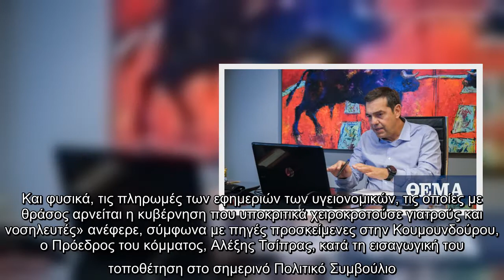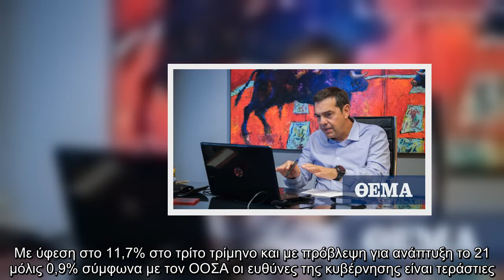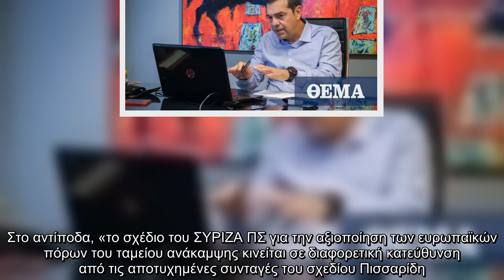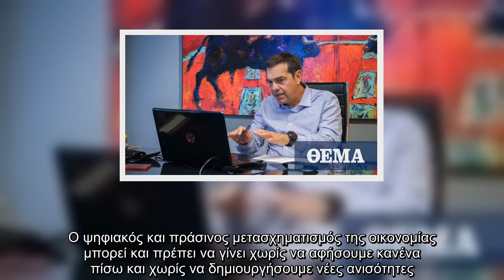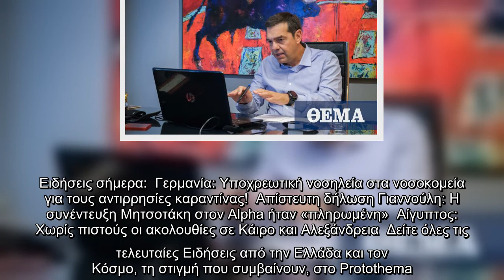Τσίπρας για το σπίτι στο Σούνιο: «Λάσπη δια χειρός Μητσοτάκη»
«Βρισκόμαστε σε μια περίοδο που η κυβέρνηση έχει χάσει τον έλεγχο της πανδημίας. Μέσα σε ένα μήνα και μία εβδομάδα θρηνούμε 2.466 απώλειες. Ακόμα και σε αυτή την κρίσιμη στιγμή αρνείται να πράξει τα απαραίτητα. Δηλαδή την συνταγογράφηση των τεστ και την μαζική διεξαγωγή τους για να έχουν επιτέλους, μετά από τόσους μήνες, σωστή εικόνα της διασποράς του ιού οι ειδικοί. Την επίταξη ιδιωτικών δομών υγείας και την ενίσχυση του ΕΣΥ ειδικά της πρωτοβάθμιας φροντίδας. Και φυσικά, τις πληρωμές των εφημεριών των υγειονομικών, τις οποίες με θράσος αρνείται η κυβέρνηση που υποκριτικά χειροκροτούσε γιατρούς και νοσηλευτές» ανέφερε, σύμφωνα με πηγές προσκείμενες στην Κουμουνδούρου, ο Πρόεδρος του κόμματος, Αλέξης Τσίπρας, κατά τη εισαγωγική του τοποθέτηση στο σημερινό Πολιτικό Συμβούλιο.  «Παράλληλα τα οικονομικά στοιχεία φανερώνουν μια πραγματική κοινωνική χρεοκοπία. Με ύφεση στο 11,7% στο τρίτο τρίμηνο και με πρόβλεψη για ανάπτυξη το 21 μόλις 0,9% σύμφωνα με τον ΟΟΣΑ οι ευθύνες της κυβέρνησης είνα ...